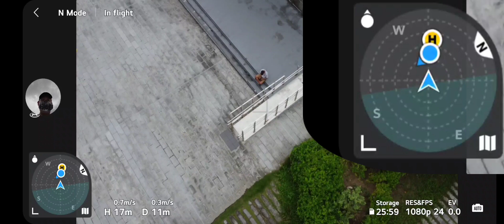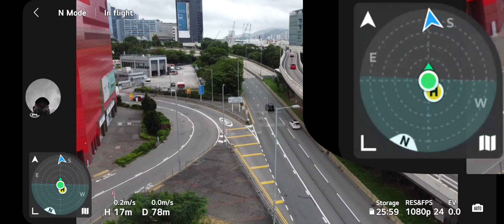Fly V1.6.8(1635) 飛行姿態指示器(切換飛航位置)